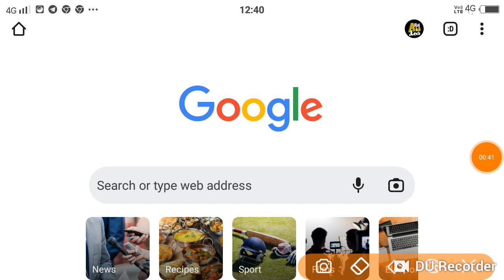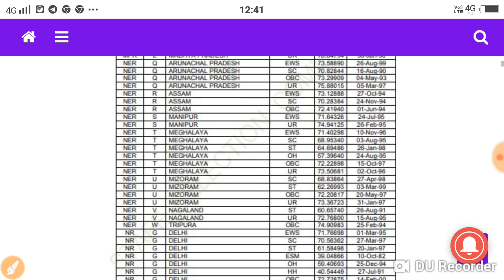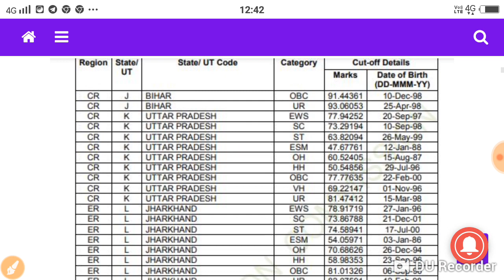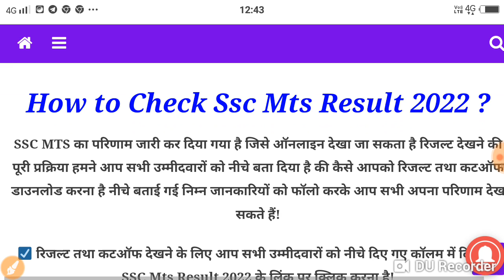SSC MTS Result 2022 Out Link : @ssc.nic.in Released Merit List Pdf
Ssc Mts Result 2022 | Ssc Mts Result 2022 Kaise Check Kare |Ssc Mts Result Kaise Dekhe 2022 | Tier 1

Doston aaj ki is video mein humne aapko bataya hai SSC MTS result 2022 ke bare mein SSC MTS result 2022 kaise check Kare , SSC MTS result 2022 Kaise dekhe , SSC MTS result 2022 tier 1 Kaise dekhe , how to check SSC MTS result 2022 to sampurn jankari ke liye students video ko pura dekhen!

Your Quaries;
ssc mts result 2022
ssc mts result 2022 kaise dekhe
ssc mts result 2022 tier 1 kaise dekhe
ssc mts result 2022 tier 1 kaise check kare
ssc mts result 2022 tier 2 kaise dekhe
ssc mts result 2022 tier 2 kaise check kare
How to check ssc mts result 2022 tier 1
How to check ssc mts result 2022 tier 2
ssc mts result 2022 tier 1 cut off
ssc mts result 2022 sarkari result
ssc mts result 2022 marks kaise check kare
ssc mts 2022 answer key
ssc mts 2022 adda247